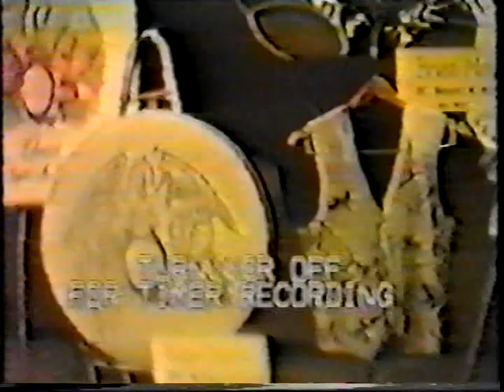Queen Innuendo Hollywood Records launch party and jam Feb 1991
The Hollywood Records launch party held on the Queen Mary on 2nd February 1991, Long Beach, California.